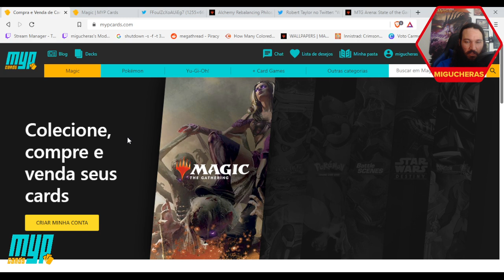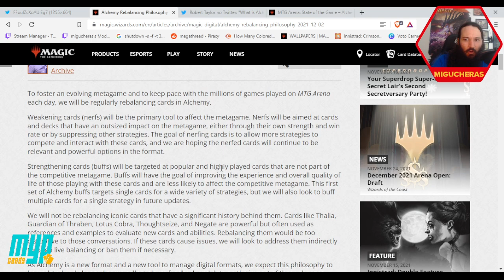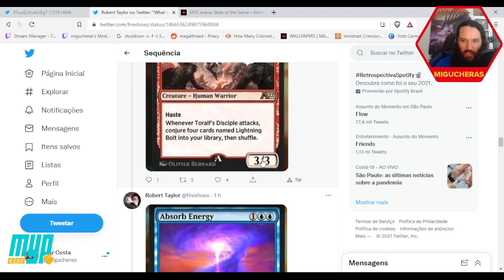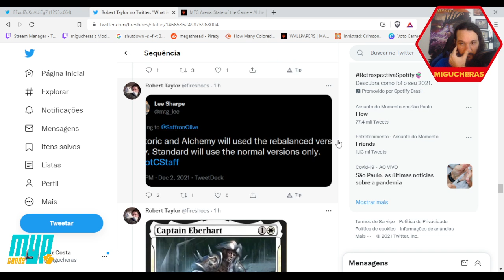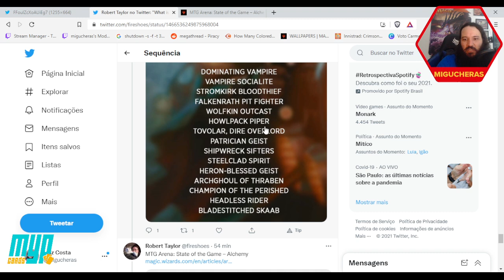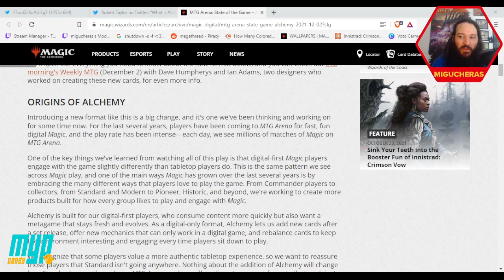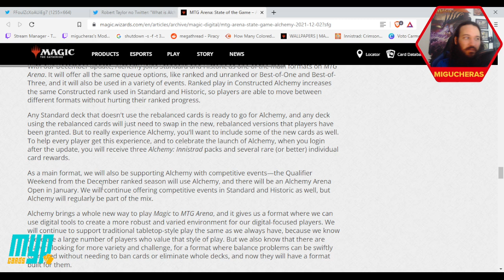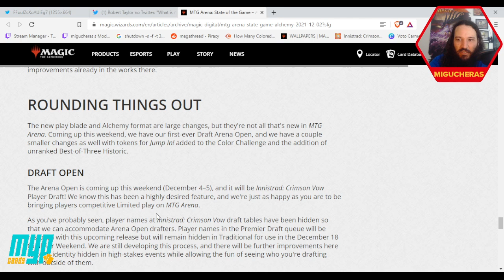Alchemy: o novo formato do Magic: the Gathering Arena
Quer ajudar nosso canal de forma direta e ainda ter acesso a conteúdo exclusivo como GRUPO NO ZAP e acesso antecipado aos vídeos? Confira os planos de assinatura no link:
Ainda não tem Picpay? Se cadastre com o código 5YUG1C e ganhe 20 reais!
Um agradecimento a João, Satya, Fernando, Je e todas as pessoas assinantes pela força!

Nosso canal tem o apoio da MypCards, não deixem de conferir a plataforma: